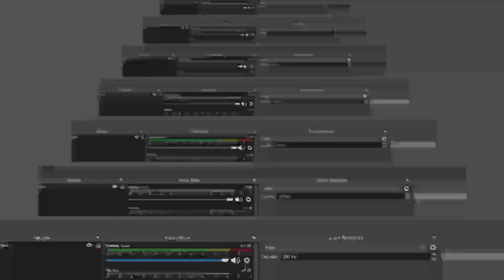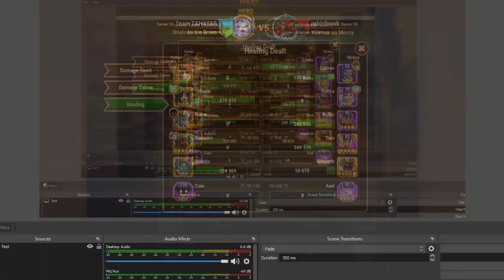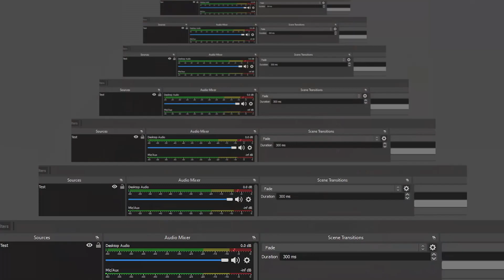[Hero Wars] the most hated HW youtube channel on the planet 😂🤣😁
Is the winner of the game the person that has the most fun? 😂🤣😁